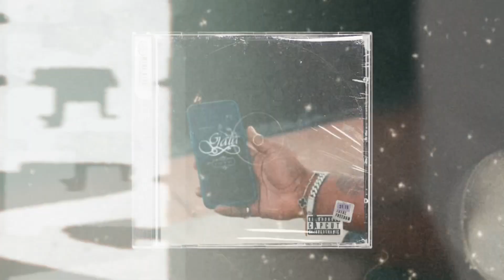[FREE] Blxst Type Beat - MIRACLE (prod. @Ian Sandico) | Kalan FrFr Type Beat 2023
Key: Fm
BPM: 98

For legal use, please purchase the lease

I'm a music producer specializing in Pop, Hip Hop, and Electronic Dance music.